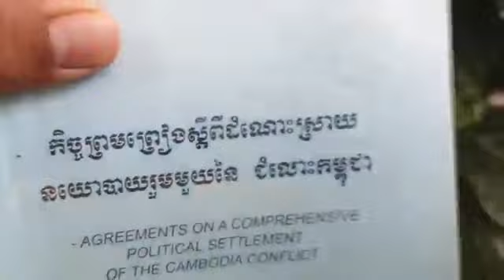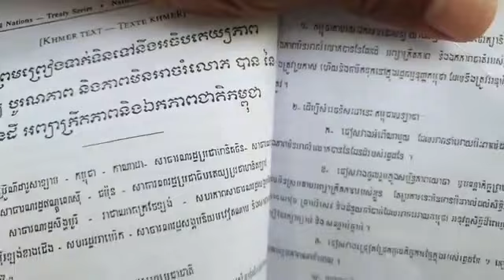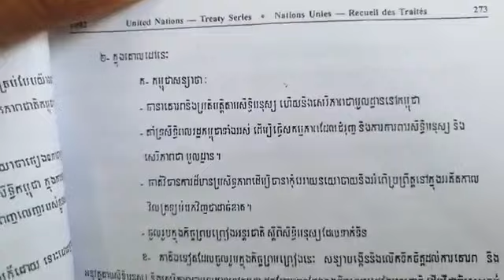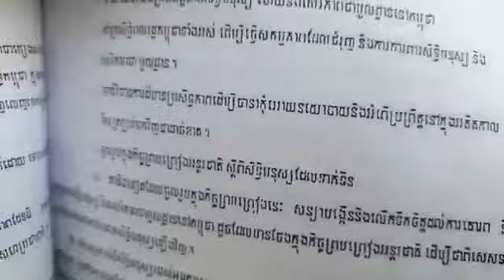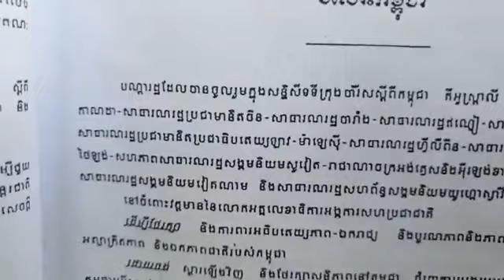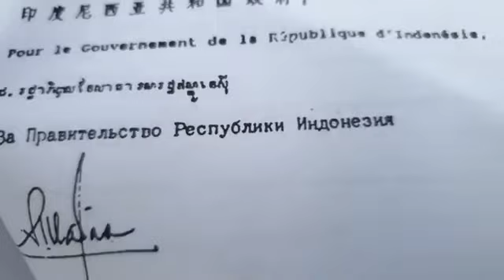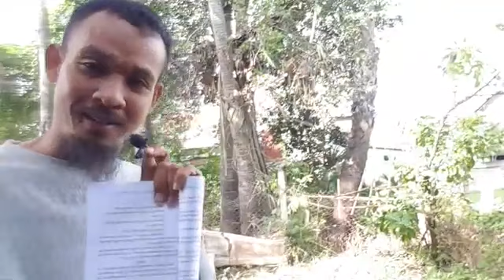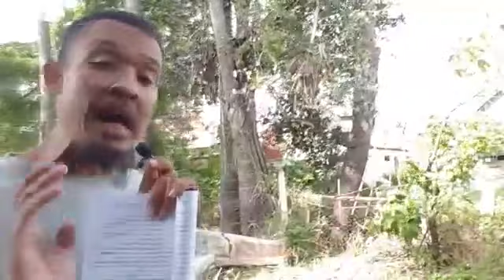បកស្រាយ​៖ អ្វីទៅច្បាប់អន្តរជាតិទាក់ទិនសិទ្ធិមនុស្ស?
មាត្រាទី ៣ ទំព័រ ២៧២
១- មនុស្សទាំងអស់ នៅកម្ពុជាត្រូវមានសិទ្ធិ និងសេរីភាពដែលបានចែងនៅក្នុងសេចក្ដីថ្លែងការណ៍ជាសកលស្ដីពីសិទ្ធិមនុស្ស និងច្បាប់អន្តរជាតិទាក់ទិននឹងសិទ្ធិមនុស្សដទៃទៀត។
ថ្ងៃ សុក្រ ៣ រោច ខែ បុស្ស ឆ្នាំ ជូត ចត្វាស័ក ពុទ្ធសករាជ ២៥៦៤ ត្រូវថ្ងៃទី​ ០១ ខែ មករា ឆ្នាំ ២០២១ ចាប់ពីម៉ោង ៧:៣០-៨:៣០ ព្រឹក

or : @PeaceAccordsParis

សូមទាញយកឯកសារ កិច្ចព្រមព្រៀងនេះតាមរយៈ៖

១. សូមអានឯកសារនេះ ជាភាសាខ្មែរ (ច្បាប់ដើម ជារូបថត)

២.សូមអានឯកសារនេះ ជា ៥ភាសា ឆ្លាស់គ្នា អង់គ្លេស បារាំង ចិន រូស្ស៊ី និង ភាសាខ្មែរ ចាប់ពី ទំពរ័ ២៧ ដល់ ៣០៦ ពី អង្គការសហប្រជាជាតិ៖

ខ្លឹមសារទាំងស្រុងមិនត្រូវបានផ្លាស់ប្តូរ។

*សូមអរគុណ៕